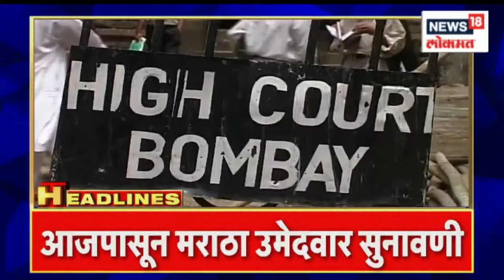Marathi News Headlines | 7 AM News Today | Latest Maharashtra News | News18 Lokmat | Jan 9, 2023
मराठा मोर्चाची आज बैठक जाळण्यात होत आहे. मराठा क्रांती मोर्च्याची आज गोलमेज परिषद होणार आहे.
The meeting of the Maratha Morcha is being held today in Jalana. Round table conference of Maratha revolution march will be held today.